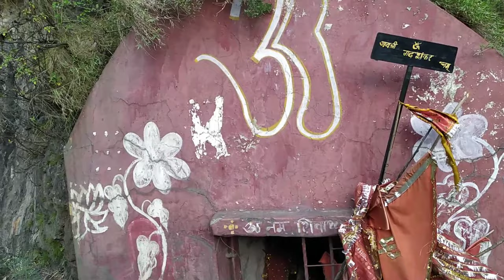RAJA ke time ke bunkers ! near my village ! chamera dam ! short travel vlog 😁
hey guys, aaj ki video ek short travel video h. ye place mera ghr se almost 5-6 km door h. maine bachapan se hi is jgha ke baare mai suba tha ki ye rajaao ke zmane ki jgha h, jaha se wo shooting kiya krte the, kyuki ye jgha hight mai h isliye waha se kafi acha 360 view bhi hai. to please aap puri video dekhe or like button press kr ke apna pyar zahir kre.
 thanks.

love & support 😍